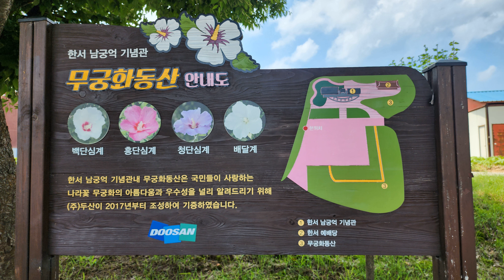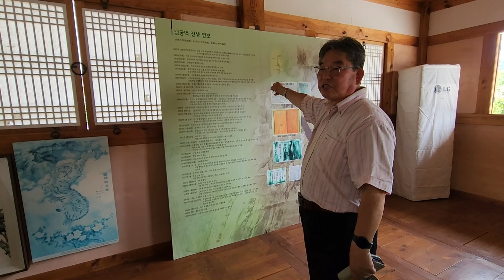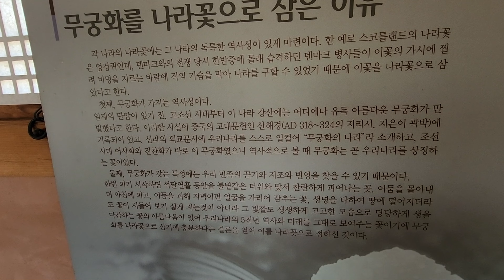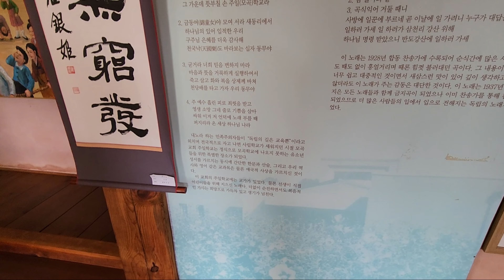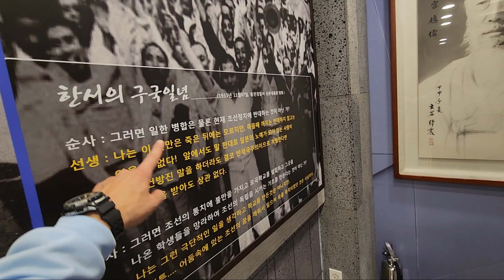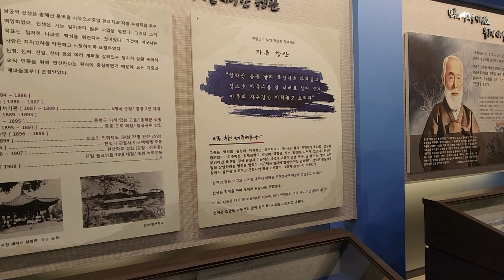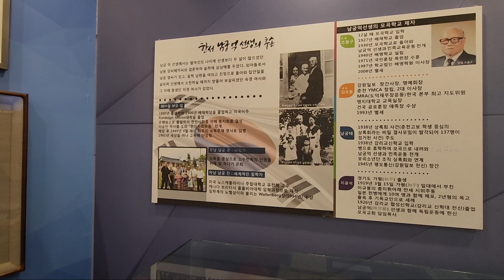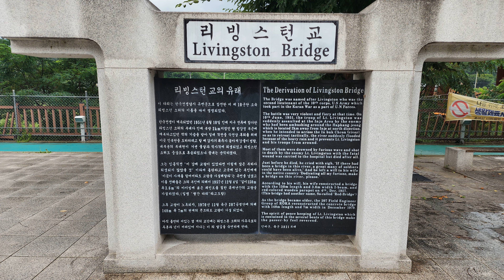한서남궁억기념관, 홍천무궁화동산,홍천박물관,홍천무궁화수목원,인제리빙스턴교, Livingston Bridge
2023/07/29 토요일
홍천 무궁화마을
홍천무궁화동산
홍천남궁억기념관
홍천박물관
무궁화수목원,
인제 리빙스턴교
방문기